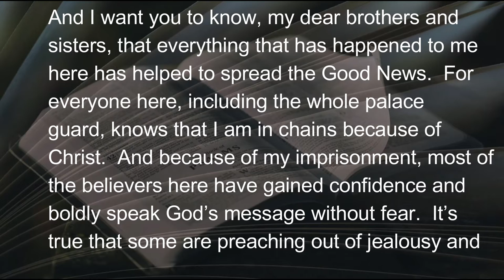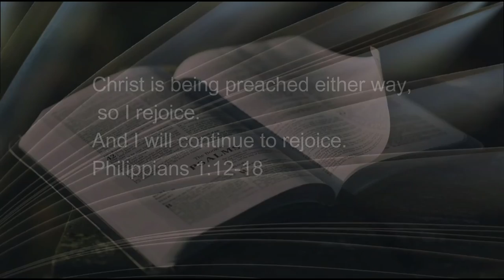12 2 20 In Chains for the Gospel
If there has ever been a missed understanding about enduring hardship, insult, or even death connected with serving God, it is the difference between causation and choice.